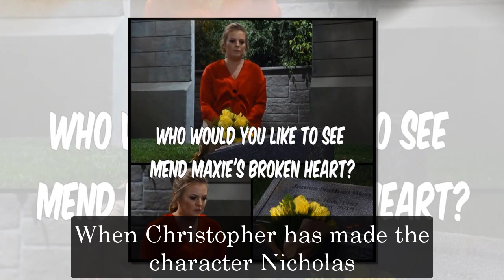General Hospital Shocking Spoilers Coloma says he received decision to quit, Nikolas leaves GH